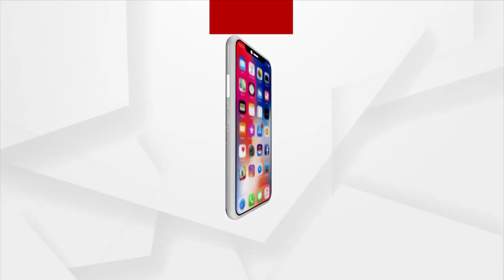ପ୍ରୋଟେଷ୍ଟ ପିଟିସନ ଦାଖଲ କଲେ ମୃତ କୁଳମଣୀ ବରାଳଙ୍କ ପୁଅ ରମାକାନ୍ତ ବରାଳ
ମାହାଙ୍ଗା ଡବଲ ମର୍ଡର ଘଟଣାର ଚାର୍ଜସିଟରୁ ମନ୍ତ୍ରୀ ପ୍ରତାପ ଜେନାଙ୍କ ନାଁ କାଟିବା ମାମଲାରେ ସାଲେପୁର ଜେଏମଏଫସି କୋର୍ଟର ଦ୍ବାରସ୍ଥ ହୋଇଛନ୍ତି ମୃତ କୁଳମଣୀ ବରାଳଙ୍କ ପୁଅ ରମାକାନ୍ତ ବରାଳ। ଚାର୍ଜସିଟରୁ ମନ୍ତ୍ରୀ ପ୍ରତାପ ଜେନାଙ୍କ ନାଁ କାଟିବା ବିରୋଧରେ ସେ ପ୍ରୋଟେଷ୍ଟ ପିଟିସନ ଦାଖଲ କରିଛନ୍ତି